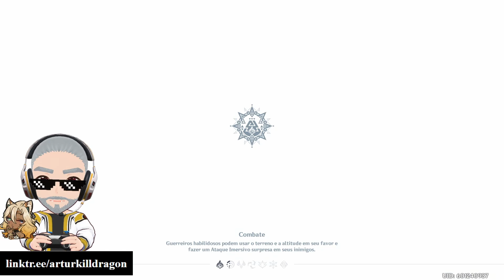É HORA DA LEOPARDA! Bora rodar na XILONEN!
Bora rodar uns tirinhos no banner da Xilonen no Genshin Impact. Será que deu? :)

🔗 Linkezinhos das minhas redes. Me segue lá! :D 🔗